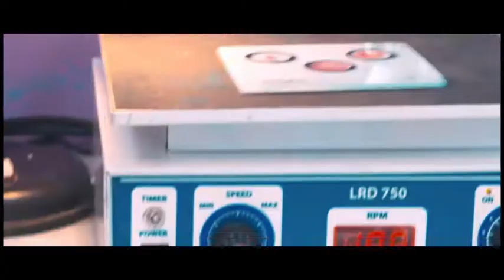স্ট্রোকজনিত প্যারালাইসিস এর পুনর্বাসন চিকিৎসা।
ডা: মো: সফিউল্যাহ্ প্রধান।
বাত ব্যথা প্যারালাইসিস ও রিহেব-ফিজিও চিকিৎসা
পরামর্শ বা এপয়েন্টমেন্ট এর জন্য ফোন: ০৯ ৬৬৬ ৭৭ ৪৪ ১১, ০১৯৯৭৭০২০০২